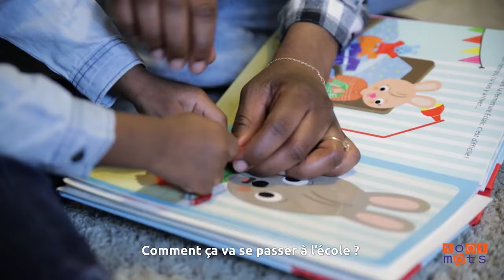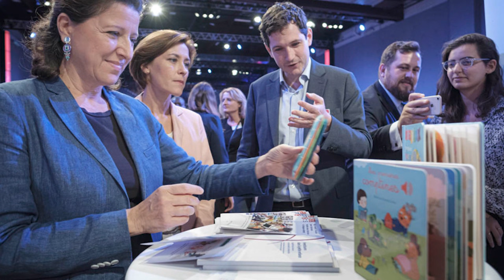Dr Liem Bin Long Nguyen of 1001 moots reacts: Klaus J. Jacobs Best Practice Prizes Top 10 Finalist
Watch Dr Liem Bin Long Nguyen, Co-Founder and Secretary General of 1001 mots - he is proud to be a top 10 finalist for the Klaus J. Jacobs 2022 BestPracticePrizes. Congratulations!

1001 mots, "1001 words", is a French organisation advocating for the importance of language acquisition in early childhood education.

Susan Place Everhart and Tony Dogbe of Sabre Education react: Klaus J. Jacobs Best Practice Prizes Top 10 Finalist
Ebrima Saidy of Save the Children reacts: Klaus J. Jacobs Best Practice Prizes Top 10 Finalist
The team at Youth Impact Botswana react: Klaus J. Jacobs Best Practice Prizes Top 10 Finalist